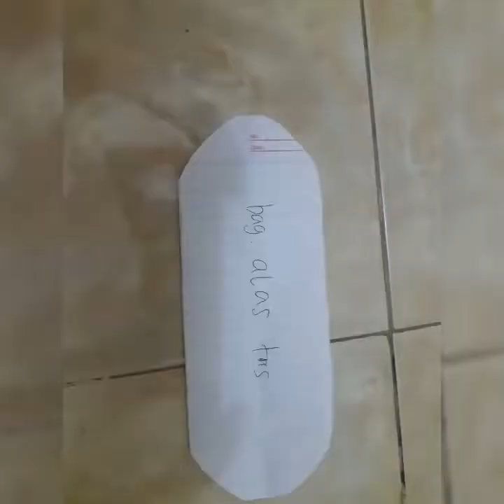Recycle jeans lama menjadi tas ransel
Jika mempunyai barang yang sudah tidak terpakai lagi, alangkah baiknya jika dimanfaatkan lagi. Contohnya dalam video ini, recycle jeans lama menjadi tas ransel. Semoga bermanfaat.